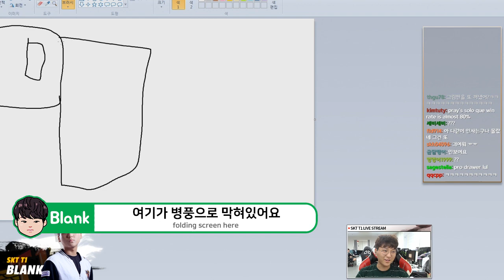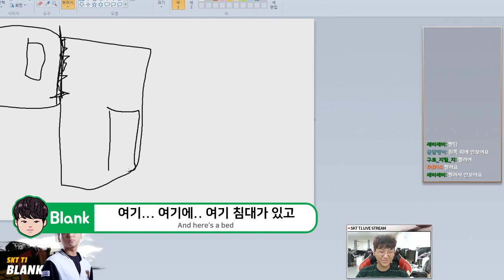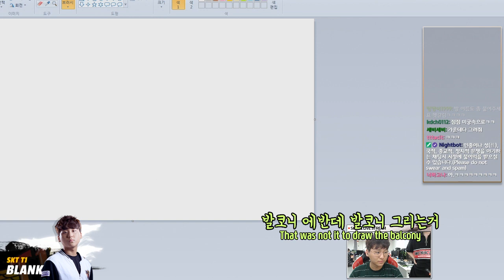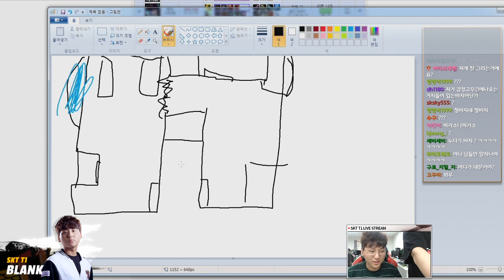Blank tells you about the life at gaming house! Is the 0-language proficiency real..? [Blank's Talk]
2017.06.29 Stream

Welcome to SKT T1 'Blank' Official Youtube Channel !